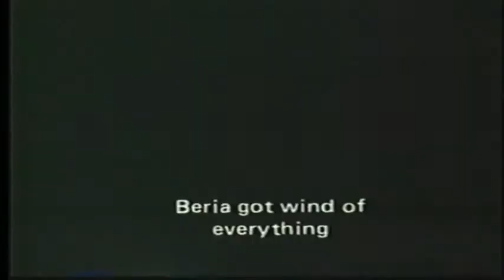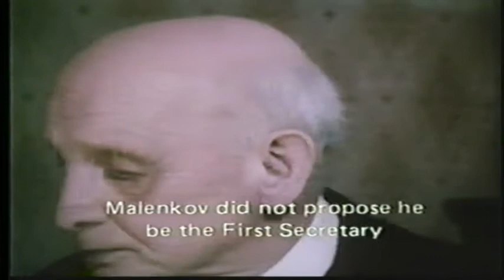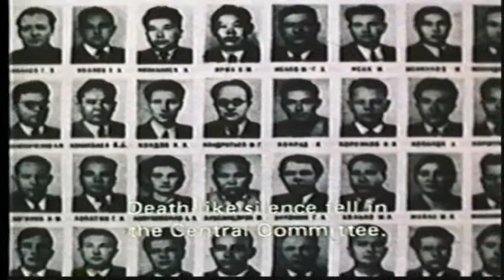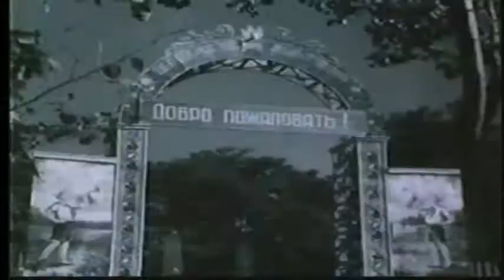I worked for Stalin Part 6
In lieu of the one-person autobiographical account suggested by the title, I Worked for Stalin plunges headfirst, into the web of power and intrigue present amid the six members of tyrannical dictator Joseph Stalin's "innermost circle": Molotov, Suslov, Zhdanov, Malenkov, Khruschev, and Andreyev. Evincing dispassionate attention to detail, documentarian Semyon Aranovich dovetails archival footage and period eyewitness accounts to recount the men's power plays against one another as each wielded an unholy degree of influence over the fate of the populace. ~ Nathan Southern, All Movie Guide